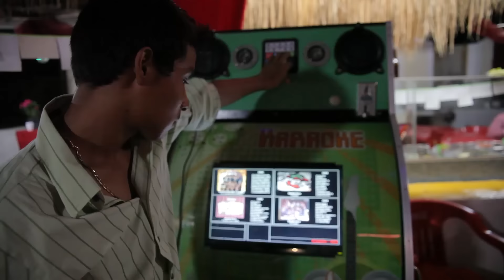Doña Emilia (wersja z polskimi napisami)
To obraz położnej z Meksyku, która opowiedziała mi o swoim życiu, praktykach medycznych i magicznych obrzędach.
Występuje: pani Emilia
Reżyseria, zdjęcia montaż: Kamila Chomicz